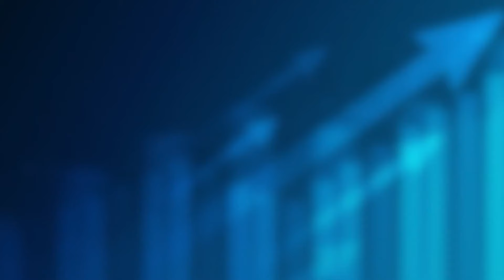Note - It starts from today!!! Market at high!!! What’s next ? |AnandSrinivasan